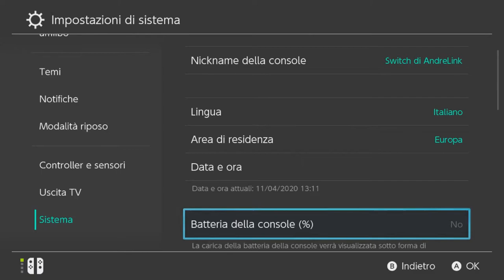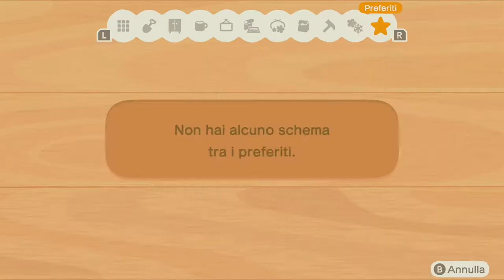Guida al Torneo di Pesca - Animal Crossing New Horizons - Episodio 7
Guida per il Torneo di Pesca!